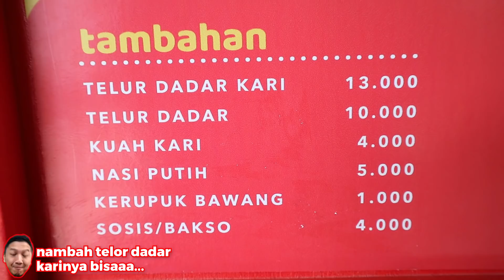TANPA TEPUNG! 1 TELOR BISA DIBIKIN SEGEDE INI??? REVIEW KARI YUK BY BANG MPIN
Support usaha sohib sendiri dengan review jujur di lapak jualannya 🤣

Kari Yuk Tanjung Duren
Jl. Tj. Duren Barat 1D, RT.10/RW.2, Tj. Duren Sel., Kec. Grogol petamburan, Kota Jakarta Barat, Daerah Khusus Ibukota Jakarta 11470

DAFTAR HARGA:

Nasi Dadar Kariyuk
Rp. 15.000
Nasi Dadar Sosis
Rp. 18.000
Nasi Dadar Bakso
Rp. 18.000

A'la Carte
Telur Dadar Kari
Rp. 13.000
Telur Dadar
Rp. 10.000
Kuah Kari
Rp. 4.000
Nasi Putih
Rp. 5.000
Kerupuk Bawang
Rp. 1.000
Sosis/Bakso
Rp. 4.000

Minuman
Air Mineral
Rp. 5.000
Es Teh
Rp. 3.000
Teh Hangat
Rp. 3.000